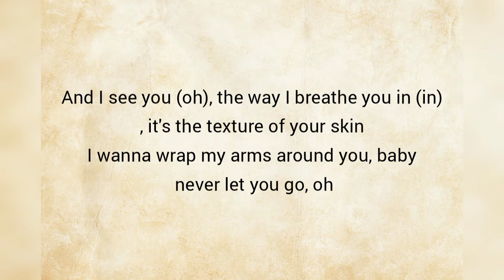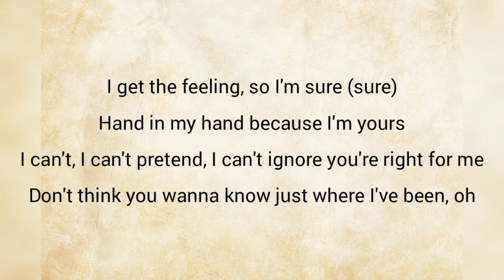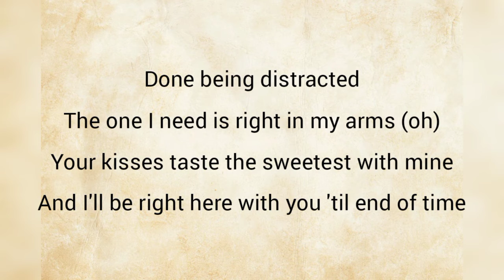Peaches - Justin Bieber - (liric)